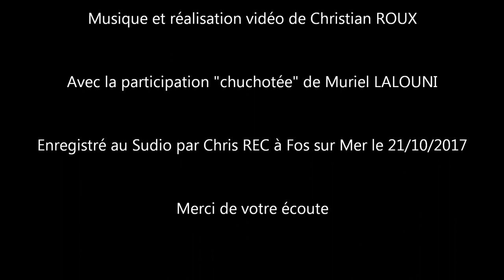J'oublierai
A partir d'un poème de Marie-Hélène CARPI, j'ai composé la musique et adapté les paroles de cette chanson. Les images en noir et blanc rajoutent une émotion particulière sur un passé bien difficile parfois à laisser partir en paix. La voix de Muriel nous invite à plonger encore davantage dans cette souffrance qui perdure bien après la rupture amoureuse, tout en laissant une lueur d'espoir. Merci de votre écoute. Christian ROUX